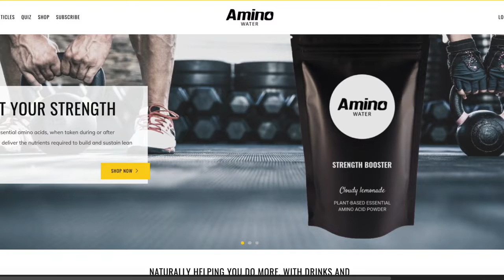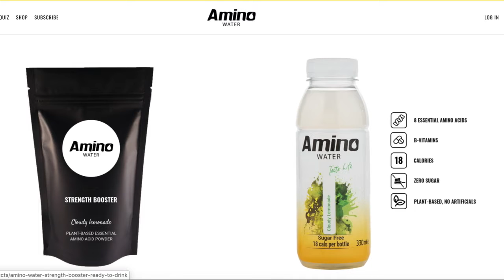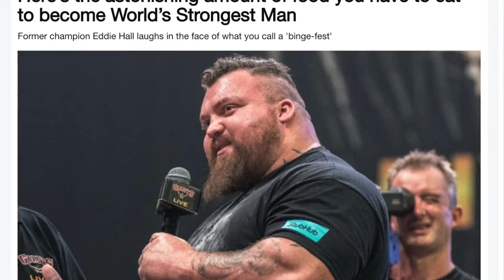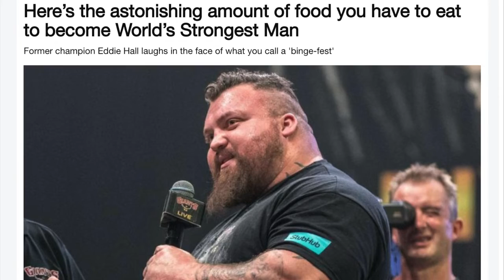How do you eat to grow muscle like strongmen?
ABOUT AMINO
Amino is a tech-enabled nutrition brand on a mission to expose the unique power of amino acids to athletes & gym fanatics around the globe. We focus on empowering our members with premium products and education focused on mindset, lifestyle & nutrition. We build supplements & drinks that work as hard as you do.